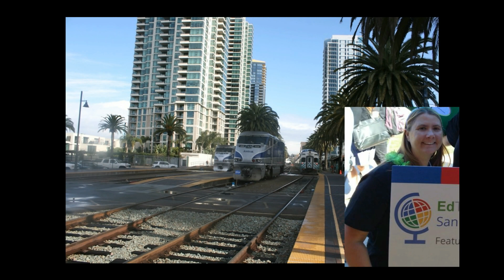For Ms. Johnson